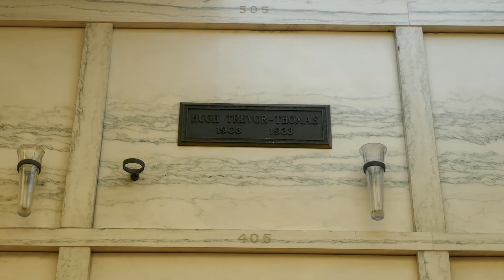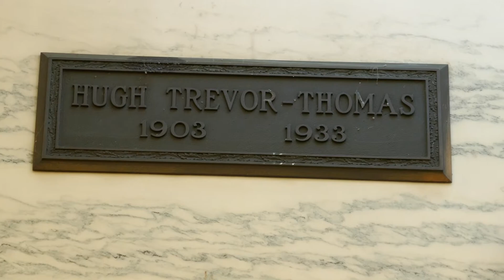Actor Hugh Trevor Grave Hollywood Forever Cemetery Los Angeles California USA July 2021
Actor Hugh Trevor Grave (Hugh Trevor-Thomas) in Abbey of the Psalms at Hollywood Forever Cemetery in Los Angeles California USA on July 21, 2021. Movies include The Payoff, The Royal Bed, Half Shot at Sunrise, Midnight Mystery, The Cuckoos, Conspiracy, Love in the Desert, Night Parade, Beau Broadway, The Pinto Kid, Dry Martini and more. He was in 19 Films in 6 years and unexpectedly died from complications following appendectomy surgery in 1933 and was only 30 years old.